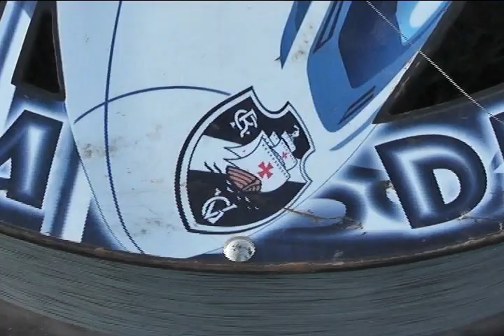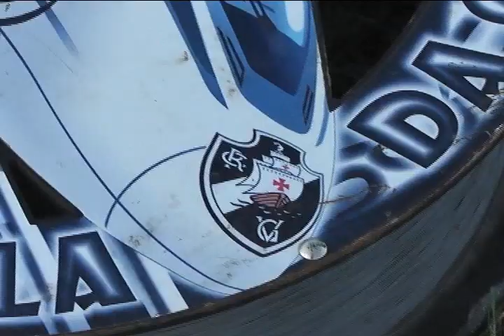PIPEIROS DE ALENQUER FESTIVAL